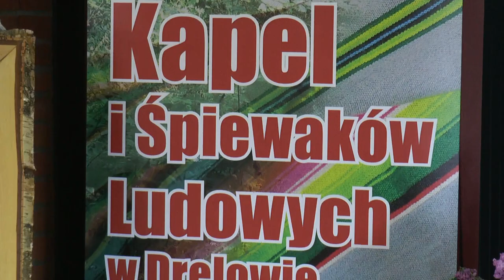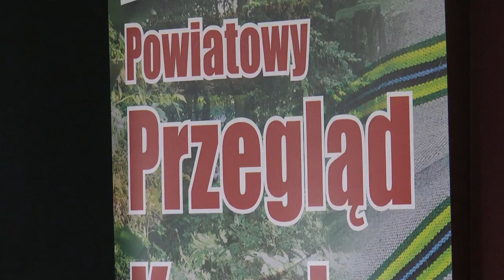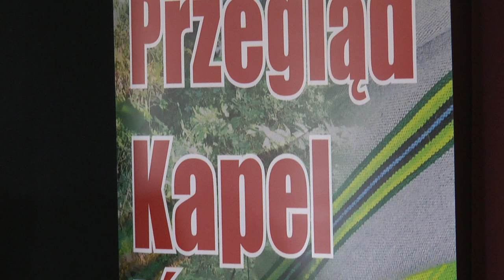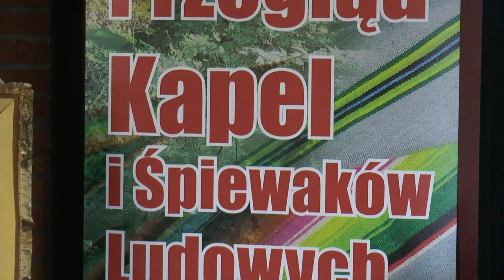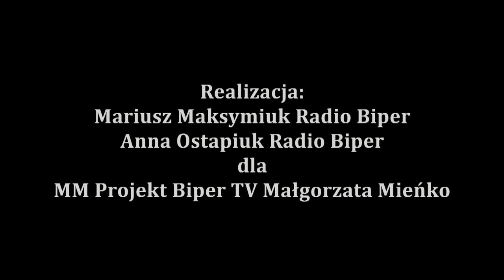Powiatowy Przegląd Kapel i Śpiewaków Ludowych w Drelowie| Radio Biper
21 maja w Gminnym Centrum Kultury w Drelowie odbył się Powiatowy Przegląd Kapel i Śpiewaków Ludowych, podczas którego wyłoniono reprezentantów Powiatu Bialskiego.